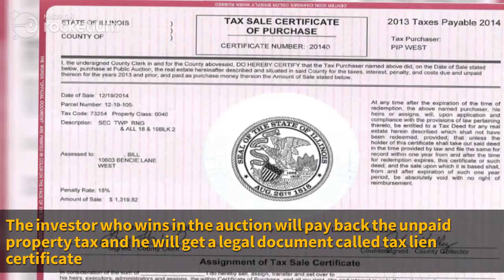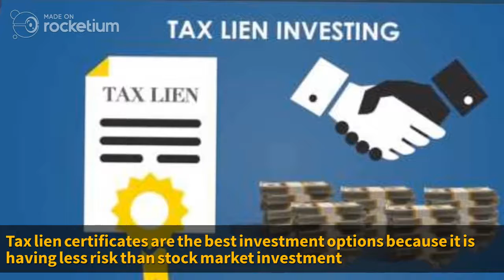Tax lien investment Advantages of buying tax lien certificate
A tax lien is placed on the property when the property has tax due. If the property owner fails to pay the tax due for a period of time, then the county will allow investors to pay the unpaid property tax of the home owner. Tax lien certificate is the legal proof that the investor has purchased the lien of the property. These tax lien certificates are valid up to three years so you will get better rate of return than other investment options.